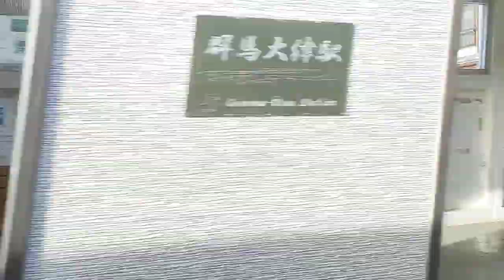吾妻線車窓 万座・鹿沢口駅→長野原草津口駅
吾妻線、万座・鹿沢口駅→長野原草津口駅の左側車窓です。